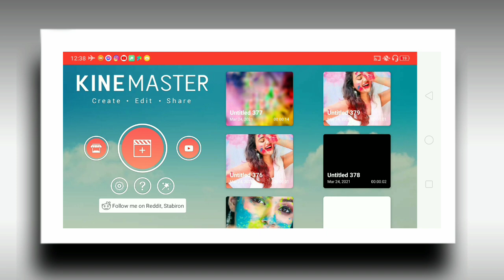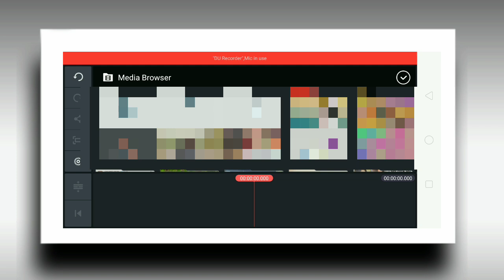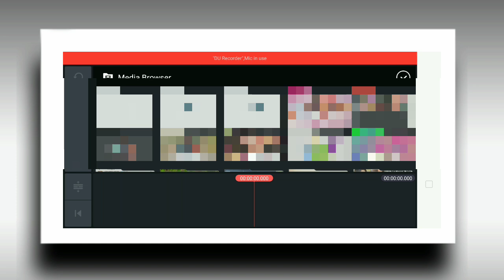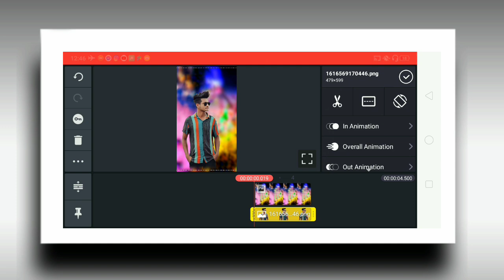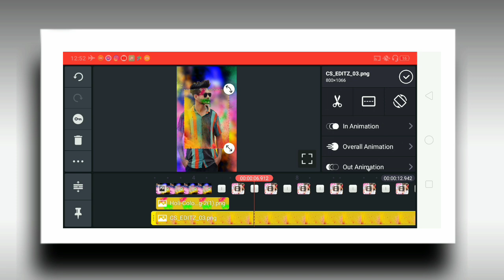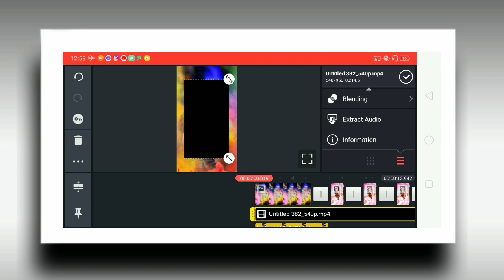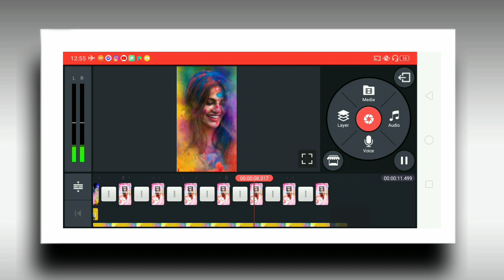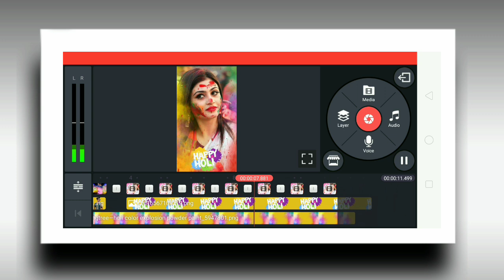holi status video editing kinemaster | holi special kinemaster video editing